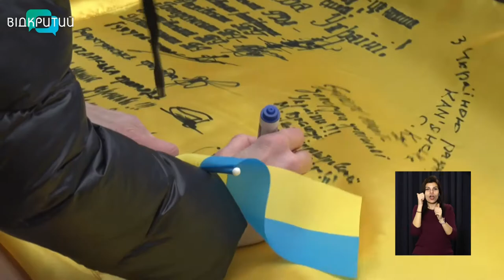Новини OPEN NEWS від 17 лютого 2022 року 13:15